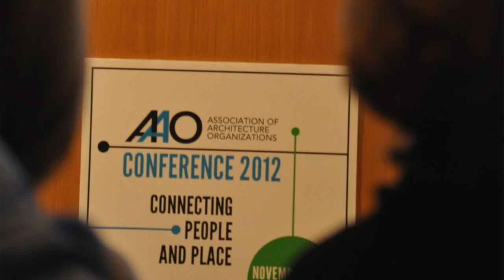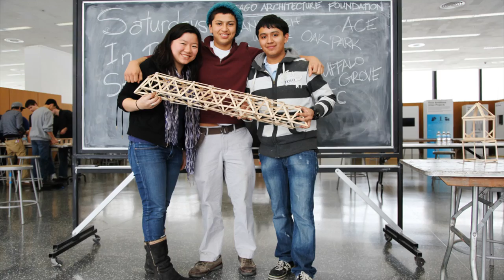About the Chicago Architecture Foundation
This short video is an introduction to learning more about the Chicago Architecture Foundation. CAF is a nonprofit organization dedicated to inspiring people to discover why design matters. As an education leader in design, architecture and STEM (Science, Technology, Engineering and Math), CAF offers tours, programs, exhibitions, field trips, curricula and online tools that are part of a dynamic learning journey for all ages. Proceeds from CAF’s tours and gift shop support this educational mission.